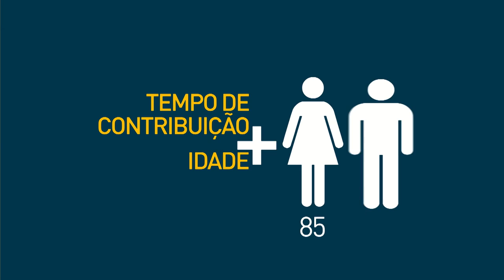Novas regras da aposentadoria entram em vigor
INTERPROGRAMAS - 30.06.15: As novas regras da aposentadoria estão valendo desde o dia 17 de junho. Para obter o a aposentadoria integral, a soma do tempo de contribuição com INSS e a idade do trabalhador deve ser de 85 pontos para mulheres e 95 para homens. Mulheres devem contribuir no mínimo por 30 anos, e homens por 35.